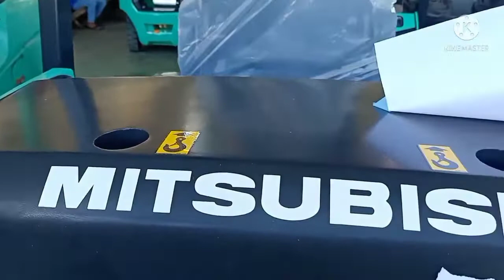Unloading of Brand New Mitsubishi Forklift